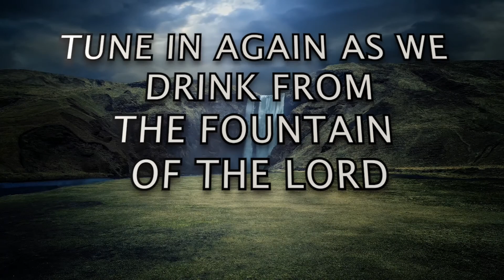S2 - DEVOTION 90 [E]: "Good Morning Holy Spirit" | Rev. Ebenezer Annor (PhD) | Prayer Watch Temple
Message: S2 - DEVOTION 90 [E]: ["Good Morning Holy Spirit" SERIES]